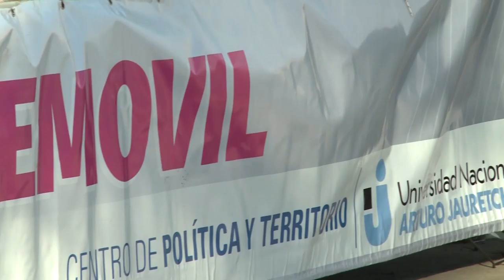Avant Premiere de “De nuestro lado” en la UNAJ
El miércoles 8 de junio en el predio de nuestra universidad ; se realizó la Avant Premiere de la serie “De nuestro lado”, producida íntegramente por la Unidad de Contenidos Audiovisuales del Centro de Política y Territorio de la UNAJ, para la señal ACUA FEDERAL.